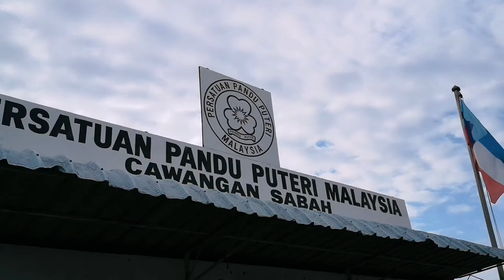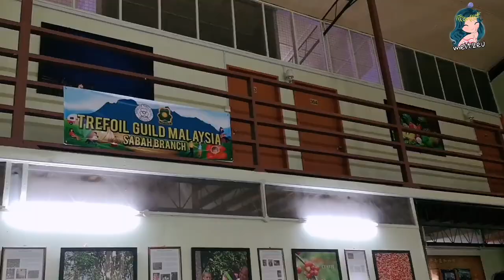沙巴小镇旅游 #08 : Tenom (Padas Farm Stay | The Market & Coffee）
Tenom here we go!

寻找沙巴房产投资计划 - 可以询问！

寻找好物 - 可以询问！